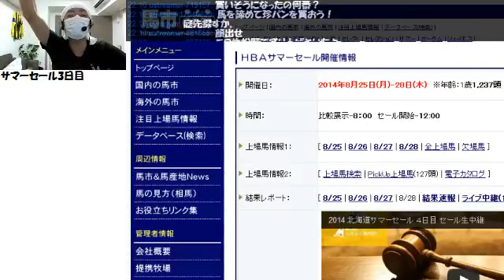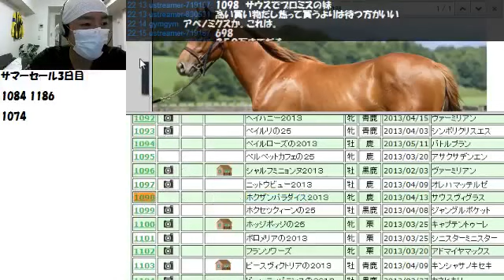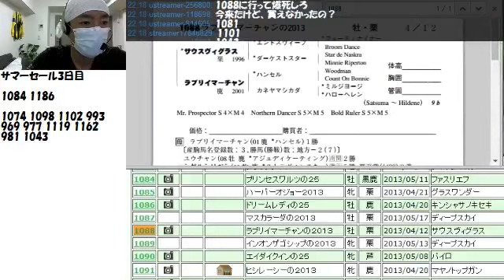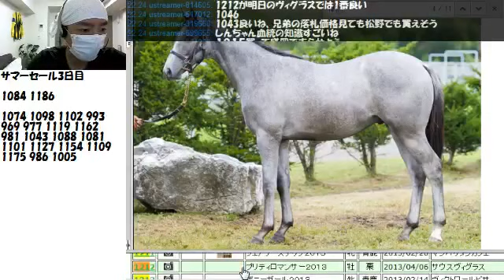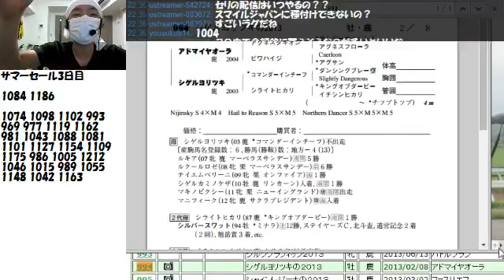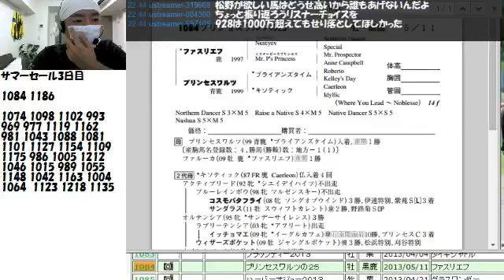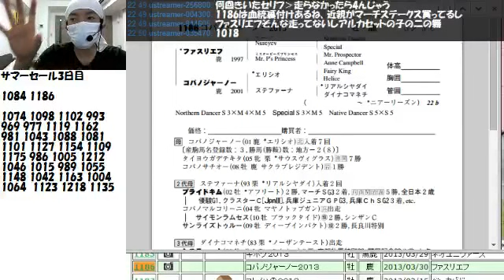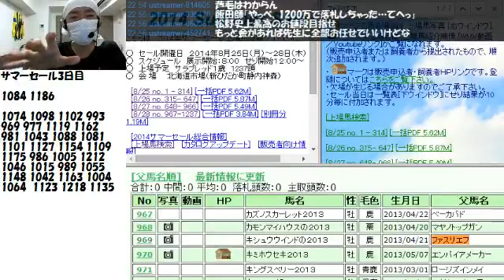【リアル馬主】無職の地方競馬【各馬出走中】2014/08/27